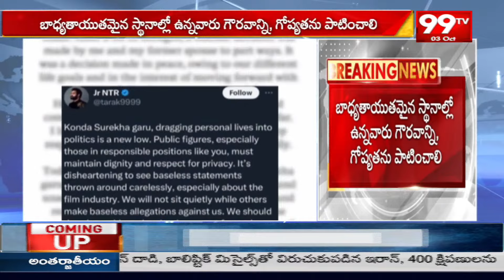కొండా సురేఖపై జూ.ఎన్టీఆర్ సంచలన ట్వీట్ Jr NTR Sensational Tweet On Konda Surekha | 99TV